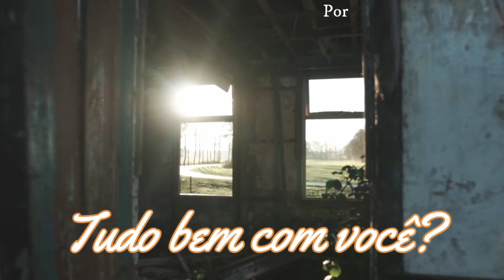Oração para o lar 🏠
Vamos orar pela nossa casa e pedir a benção de Deus nesta oração. Faça comigo essa reflexão e sinta a paz entrando em teu lar. Amém!